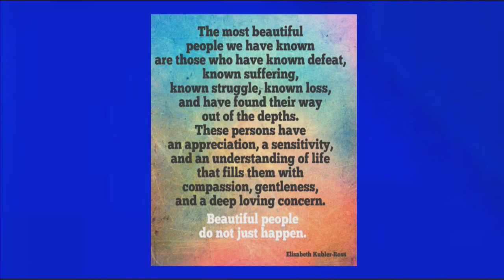Real Life Talks with Yvonne Heath - Ken Ross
Ken Ross, son of Dr. Elisabeth Kübler-Ross, is the founder of the EKR Foundation (2006) Ken was the principal care provider for his mother in the last 9 years of her life until her passing in 2004. While growing up, he traveled with her extensively while on her numerous foreign trips witnessing her lectures and workshops. Ken has lectured on his mother’s legacy for hospices and various conferences in South America, Asia, and Europe.
The EKR Foundation is a non-profit organization inspired by the life of psychiatrist, humanitarian, and hospice pioneer Dr. Elisabeth Kübler-Ross. It’s in the spirit of embracing all of life — which includes death — that we further her mission and vision through collaborations, education, and advocacy.